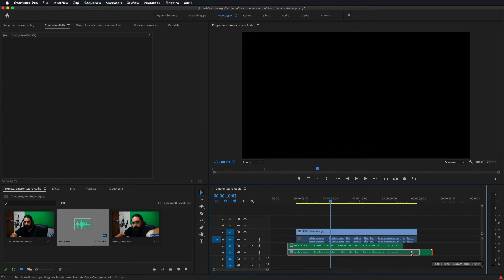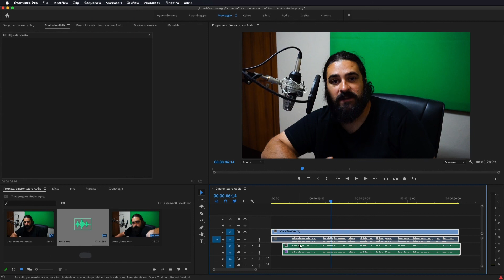Adobe Premiere Pro - Tutorial Sincronizzare Audio [ITA], Studio72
Come sincronizzare in modo facile e veloce due tracce audio su Adobe Premiere Pro.